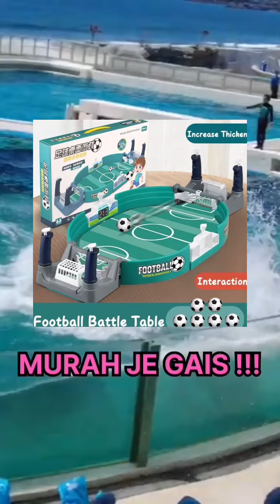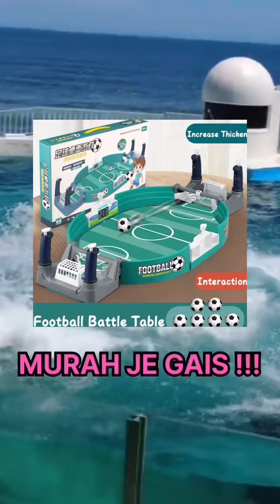FOOTBALL BATTLE TABLE